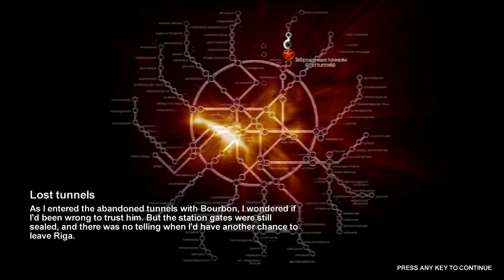METRO 2033 - Parte 2 : BANDIDOS NOS TUNEIS!! - Gameplay PT-BR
Em METRO 2033 no ano de 2013 mundo foi devastado por um evento apocaliptico,aniquilando quase toda a humanidade Tornando a superficie da terra em um deserto radioativo os poucos sobreviventes se refugiaram nos metros de Moscow e a Humanidade entrou em uma nova era das trevas.